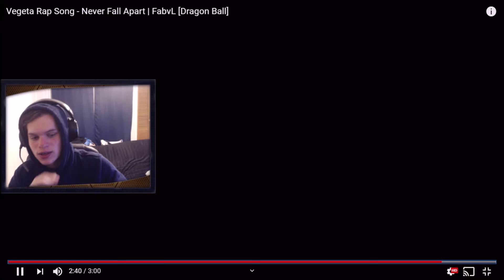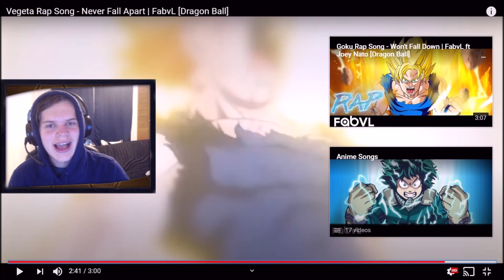Vegeta Rap Song | "NEVER FALL APART" | FabvL (--- REACTION ---)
Do You Love Vegeta?
My Answer Yuppers!!

SOCIAL MEDIA'S